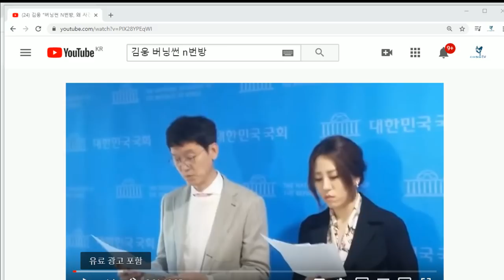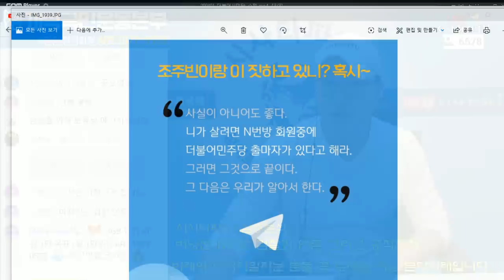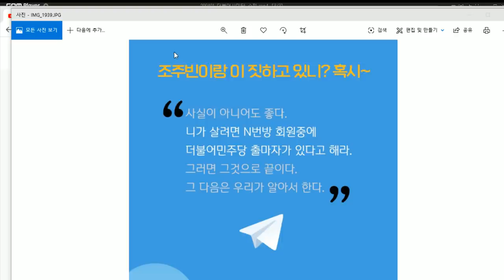누군가 기획하고 있다- 버닝썬 N번방 유시민 개국본 죽이기...민주당 선제대응 필요하다